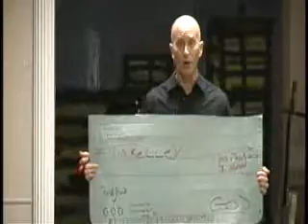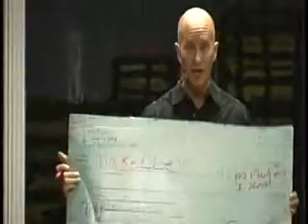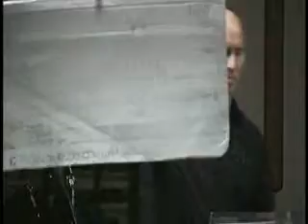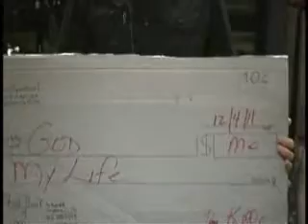12 04 11 Biblical vs. Cultural Christianity.wmv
Pastor Timothy Kelley at Grace Connection Church of Tampa Bay, FL